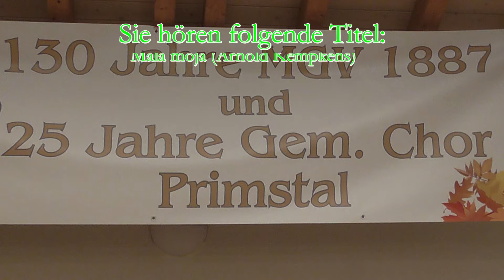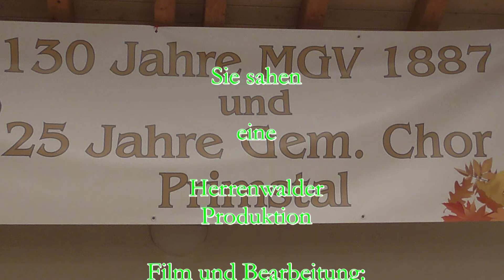130 j. Jubiläum MGV Primstal Festprogramm Teil 1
Sie hören Ausschnitte aus dem Festprogramm "130 Jahre MGV Primstal & 25 Jahre Gemischter Chor Primstal" (Teil 1) vom 30. September mit Auftritten von der kleinen Besetzung der Pfarrkapelle Primstal, dem Hochwaldchor, dem gem. Chor Primstal und dem MGV Eiweiler.